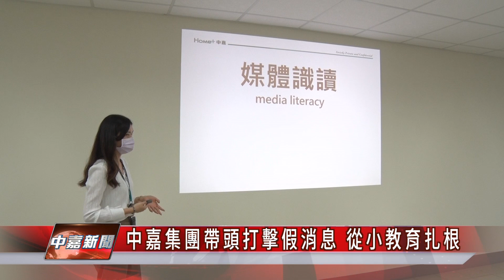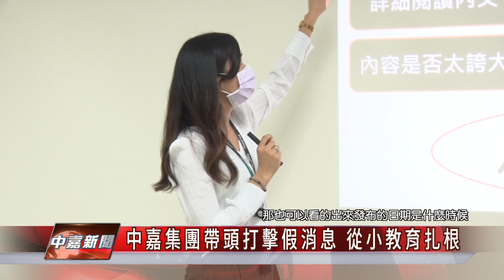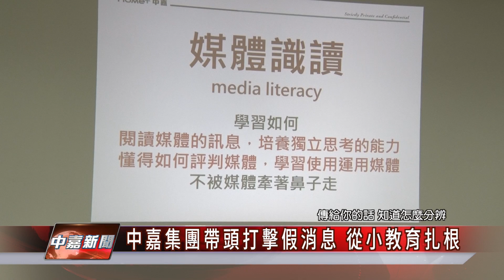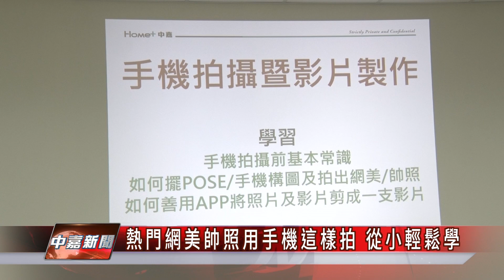認識假訊息|假訊息怎分辨?學子狂舉手:選我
中嘉結合阿耨婦幼關懷協會以實際案例教學子分辨假訊息學生們都踴躍發言

(記者郭文吉 何喬邦/臺南報導)最近假新聞的議題對社會影響持續擴大，所以中嘉雙子星和三冠王有線電視特別前往阿耨婦幼關懷協會向參加課後輔導的國中小學生推廣媒體識讀，讓媒體素養的教育從小扎根。